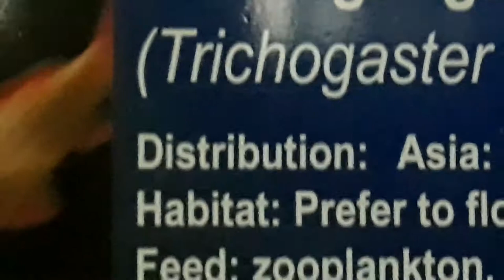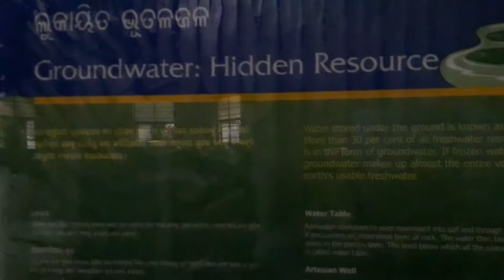Trip to Nandankanan zoological park Orissa India part 2 aquarium-Piranha,lion fish 2017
Trip to Nandankanan zoological park Orissa India, India tourism,aquarium piranha lion fish.vist to a zoo.